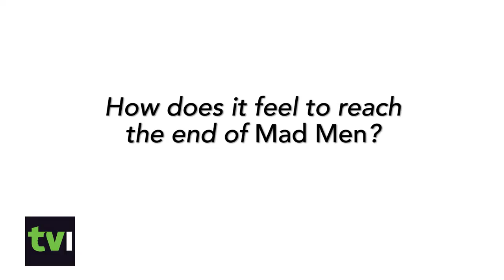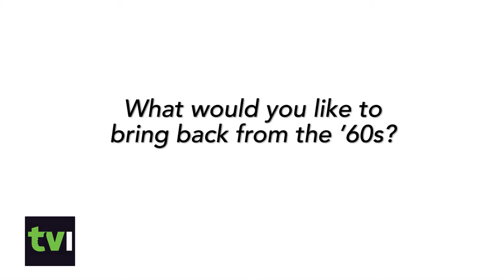Jon Hamm and Elisabeth Moss on Mad Men's Farewell!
Join Mad Men stars Jon Hamm and Elisabeth Moss on their interview about what we should expect in the final season!